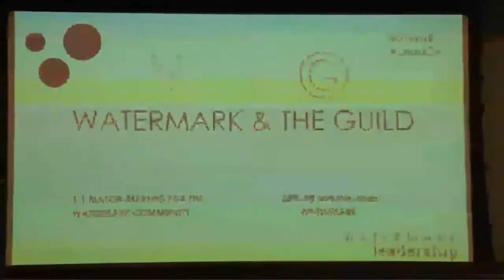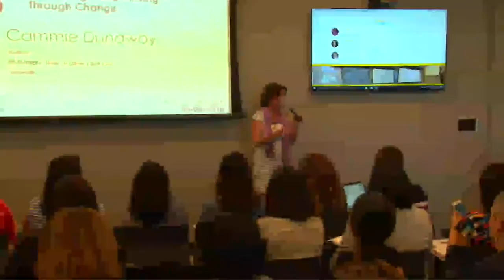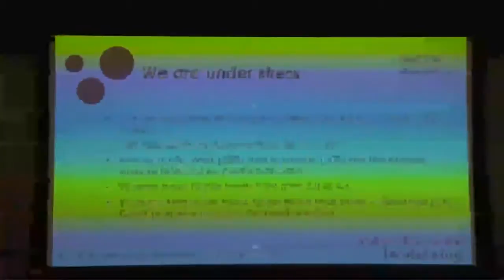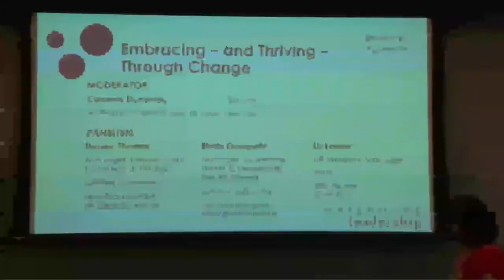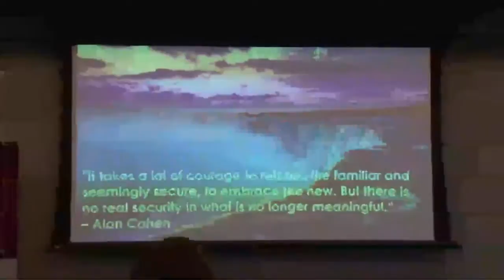Leadership Conference: Part 3